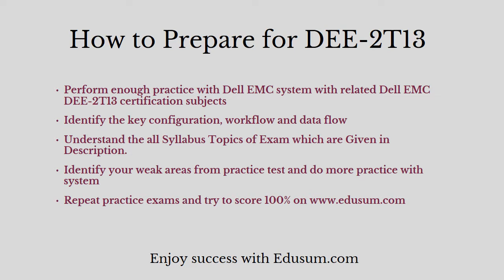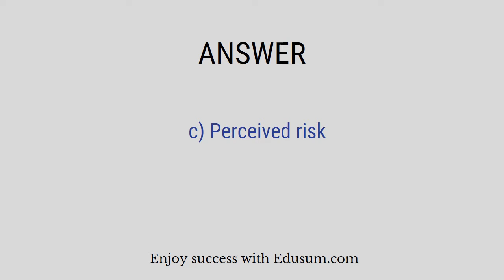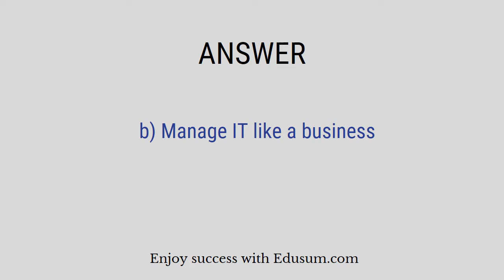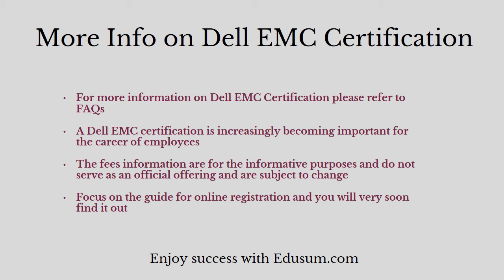[UPDATED] Dell EMC DEE-2T13 Practice Test Questions Free | DEE-2T13 Syllabus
Make Your DEE-2T13 certification journey easy. Discover the reliable DEE-2T13 sample questions and additional resources through this video.
Want to Crack Dell EMC Dell EMC Cloud Services Expert for Cloud Architects certification exam?
➤ Take the practice exams provided on this link. This will help you to crack Dell EMC Cloud Services Expert certification exam.
➤ Are you worried about clearing Dell EMC DEE-2T13 certification exam?
➤ Is it hard to get a job without Dell EMC Dell EMC Cloud Services Expert for Cloud Architects certification?
➤ Do you need a salary hike with Dell EMC DEE-2T13 certification?

we provide you exclusive practice questions. Our team of experts have designed this Dell EMC Dell EMC Cloud Services Expert for Cloud Architects practice questions. The questions are well selected so it leads you towards success. Our unique Dell EMC DEE-2T13 practice test offers some great features. These are listed below

➤ It gives you a chance to solve real time scenario based questions for Dell EMC DEE-2T13 certification.
➤ You get unlimited attempts for two months to solve Dell EMC Dell EMC Certified Expert - Cloud Architect - Cloud Services (DECE-CA) sample questions.

➤ You become updated about the detailed syllabus.
➤ Before taking the practice test, glimpse of sample question is offered.
➤ For more information on Dell EMC practice test please refer to FAQs.
➤ Visit this link to know more about Dell EMC Dell EMC Cloud Services Expert for Cloud Architects.